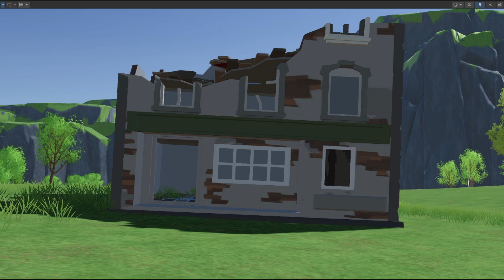Happy New Year 2024 from Mk IV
Some Updates about our indie game "Most Authentic Trench Warfare Simulator"
Tanks are still under development. I'll be available soon. Hopefully this Jan.
 d(ŐдŐ๑)